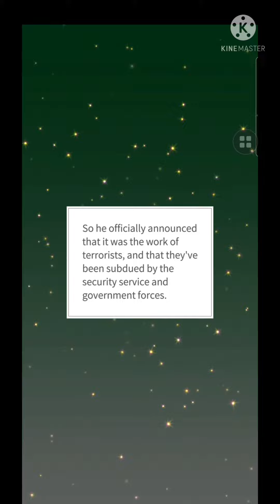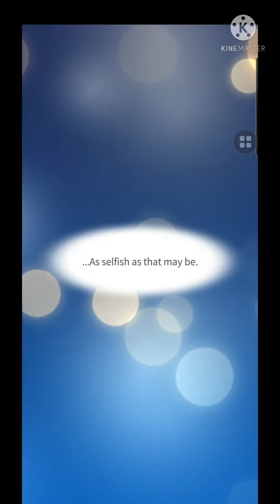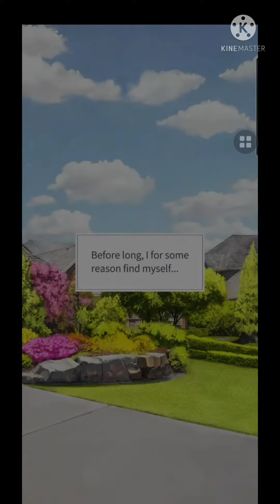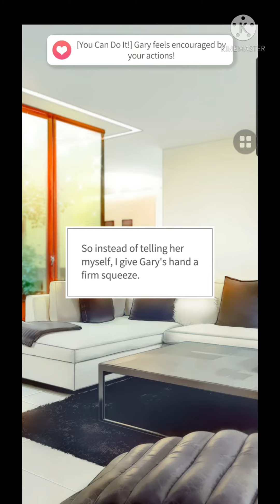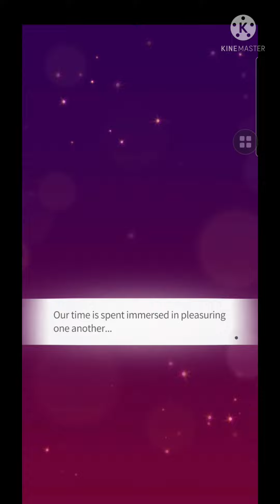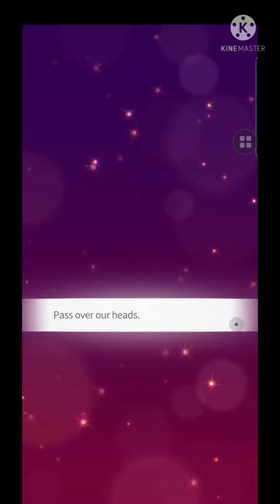Tyrant's Bodyguard Season 2 Ep 22 [ Gary's Ending ]▪︎Maybe: Interactive Stories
©️ Cinamon Games
Scenario by Stella, RUKKIS.st | Artwork by YOOROONG, OFFCAR

2 years after Sean Li is elected president, Ian accepts his little brother's request and is sent on an overseas mission with Wangkyu, Ian keeps acting suspiciously during the mission and the pair eventaully trapped in a sticky situation...